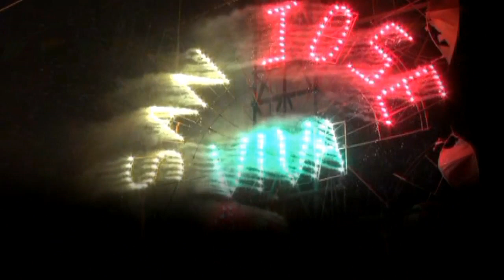San José Chepetlán Oaxaca [tomas aéreas] Pueblos de la Mixteca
Música, costumbres y tradiciones de MÉXICO y del MUNDO. Amigos apoyemos nuestra musica mexicana y a los nuevos grupos y cantantes que apenas se estan empezando. GRACIAS.